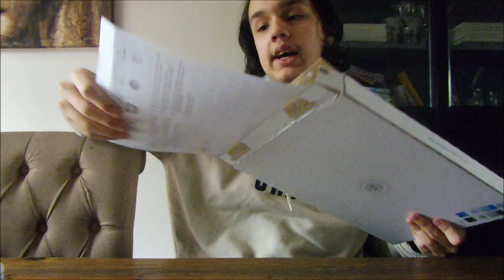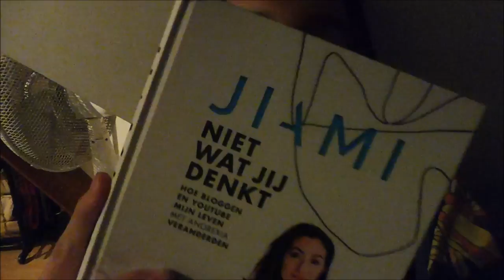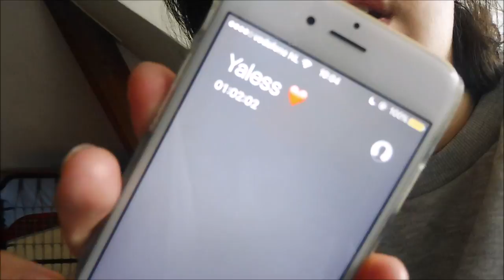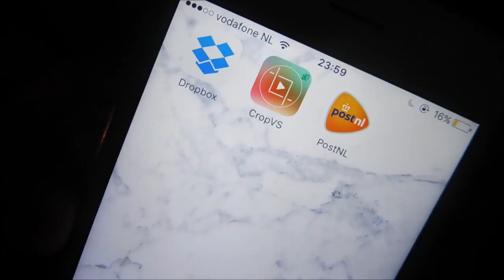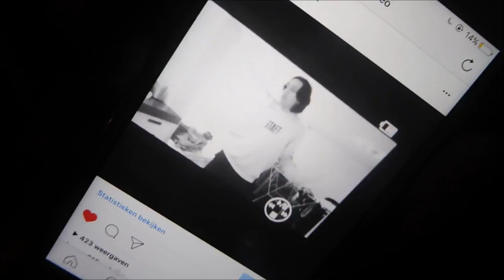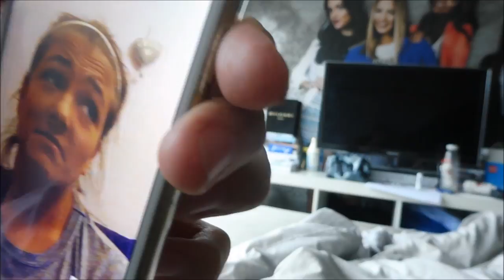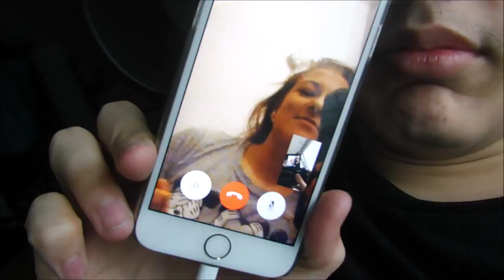NAAR EEN MUSEUM & IK VOEL ME ROT - WEEKVLOG #48 I JByMyLife